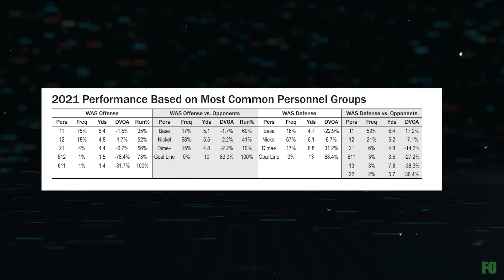Arizona Cardinals | 2022 Season Preview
Football Outsiders' Editor-in-Chief Aaron Schatz (@FO_ASchatz) is joined by Senior Analyst at Football Outsiders, Mike Tanier (@MikeTanier), and Staff Writer at Football Outsiders, Carl Yedor (@CarlYedor61), to preview the Arizona Cardinals chapter of the Football Outsiders 2022 Almanac.